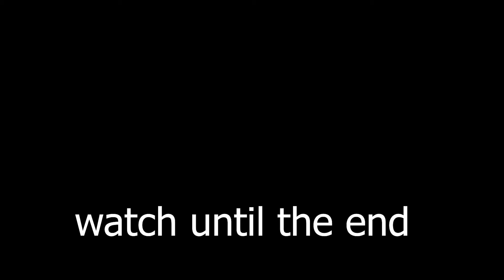2022 ALL SECRET CODES Roblox ⚡Ninja Simulator, NEW CODES, ALL WORKING CODES